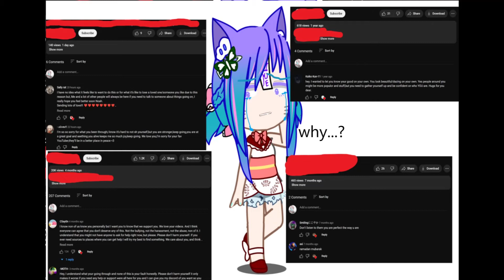🌸⚠VENT⚠ | No Surprises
💮(description)💮